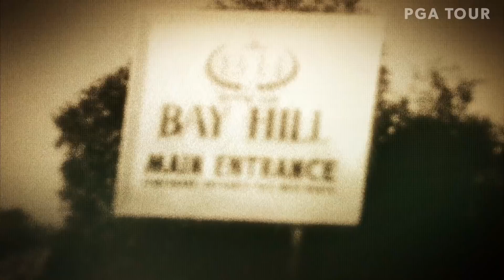Tiger Woods wins 2012 Arnold Palmer Invitational | Chasing 82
In the final round of the 2012 Arnold Palmer Invitational presented by MasterCard, Tiger Woods shoots a final-round 70 to win by five and claim his 72nd win on the PGA TOUR.